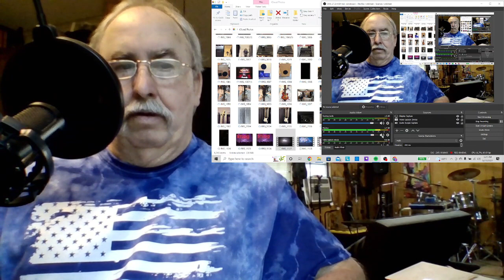The Warning Live in Dallas - Start of Show - Z - Reaction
Well all my anticipation was well waited for. What an amazing show. They are so talented and fun to watch. Hope you enjoy this video !!